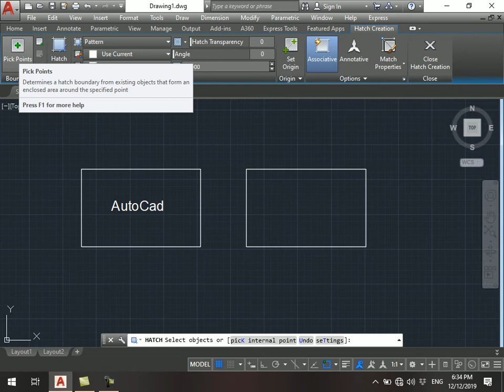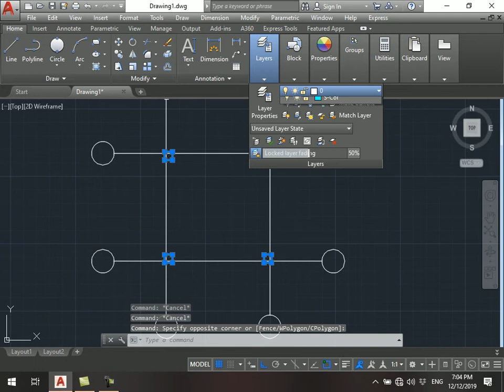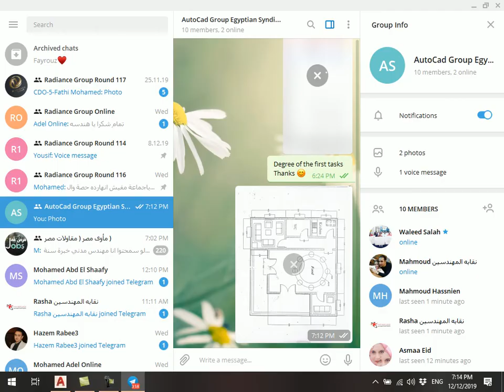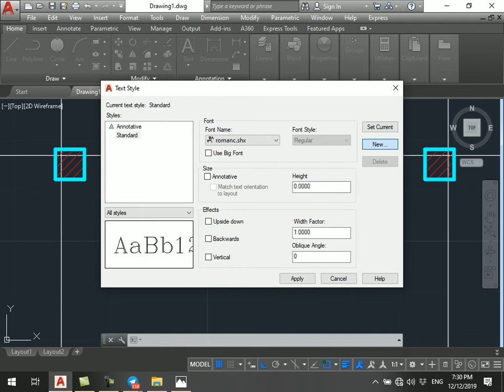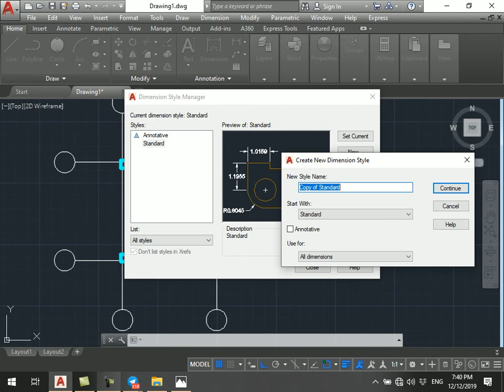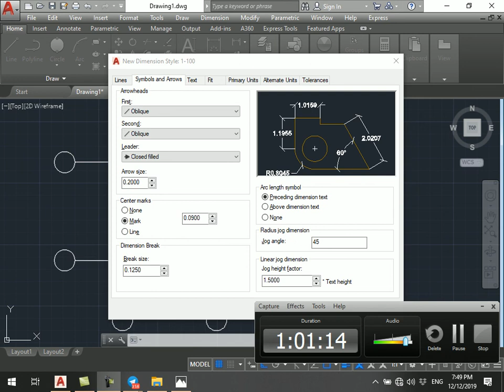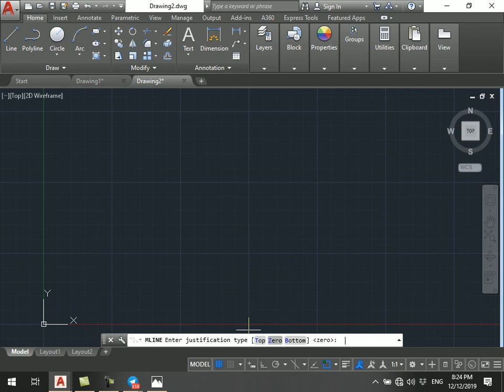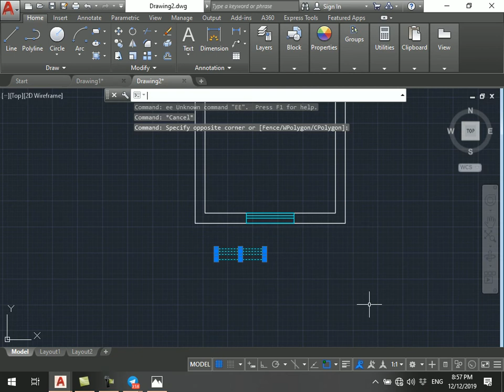Lecture 3 - Auto Cad - Architecture